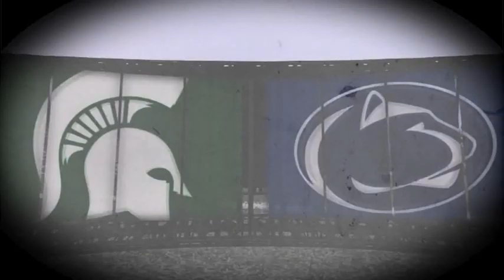2012 Big Ten Tournament Champions!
Spartans take home 3rd tournament title in school history